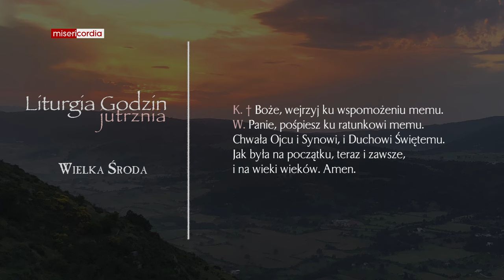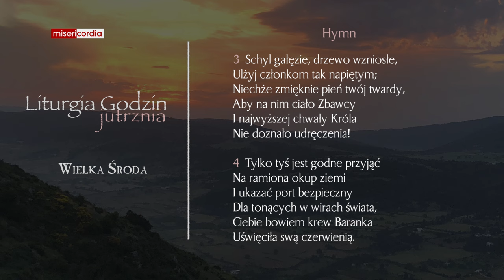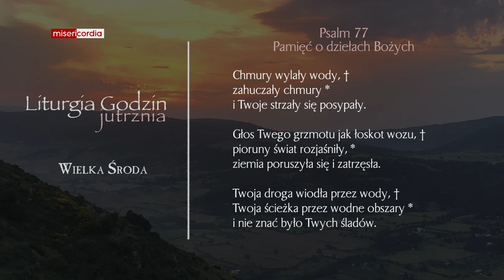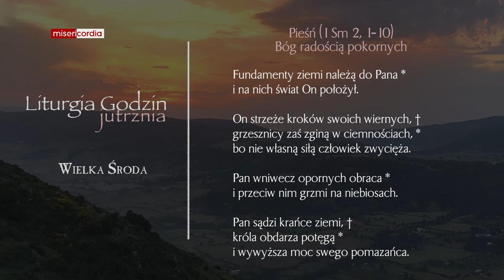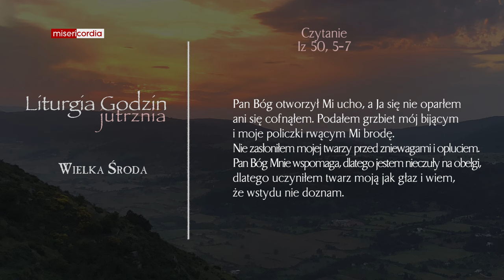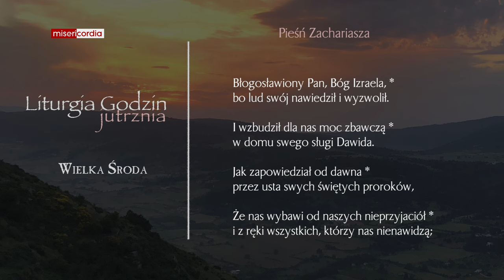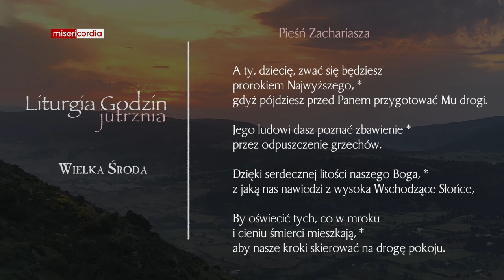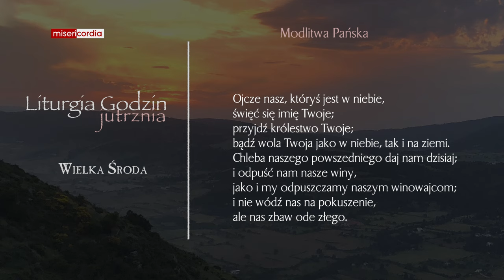Liturgia Godzin | Jutrznia | Wielka Środa